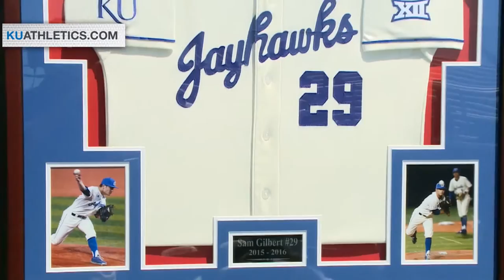Jayhawks Fall to Texas Tech on Senior Day, 9-2 // Kansas Baseball // 05.07.16